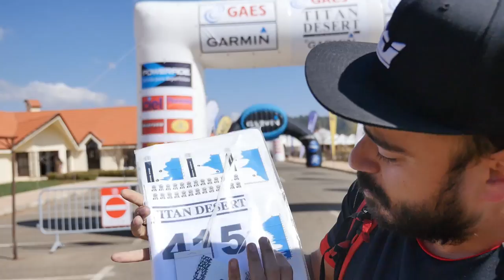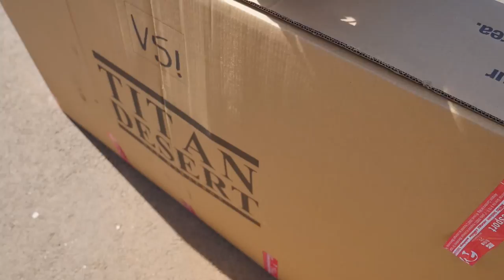A 10 Horas De La Titan Más Dura :))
Faltan 10 horitas para empezar la Titan Desert. Aquí el Sanjuan en fatbike con el equipo AccionTitan intentando seguir la rueda de 12 bestias pardas que van en BTT :)) La novedad es que este año las dos primeras etapas son en alta montaña y frío!
Vídeos al momento: valentisanjuan en Sanpchat